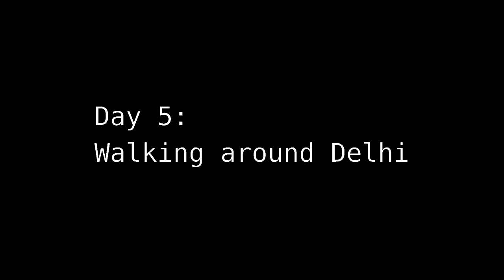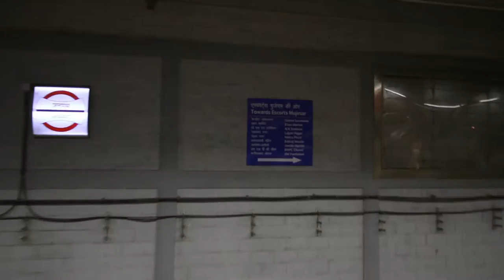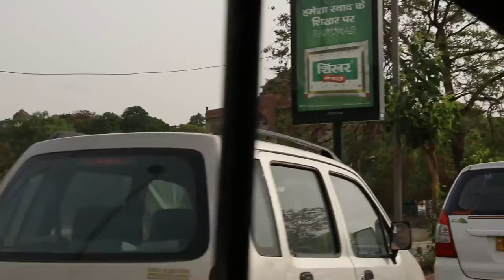[Day 5] Walking around Delhi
Another day in Delhi.